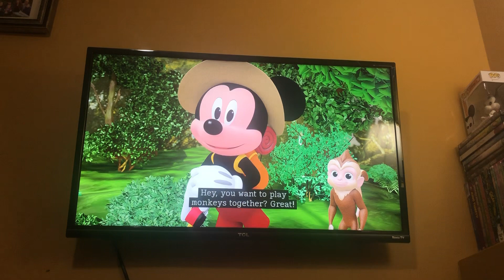Mickey Plays Monkeys in the Animal Adventure Challenge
For @samuelglover5401, ​⁠@Heartofanartist4575, @Officially_Summer873, @Mickey_Mouse704 and @MinnieMouse6549